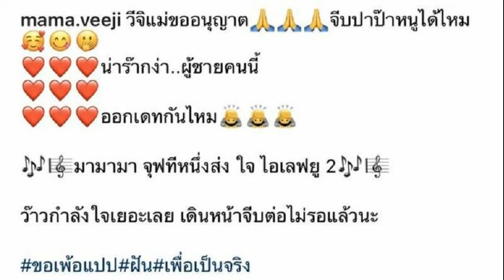เอ๊ะยังไง! กุ้งพลอย ถาม น้องวีจิ จีบปะป๊าได้ไหม ก่อนชวน ศรราม ออกเดต